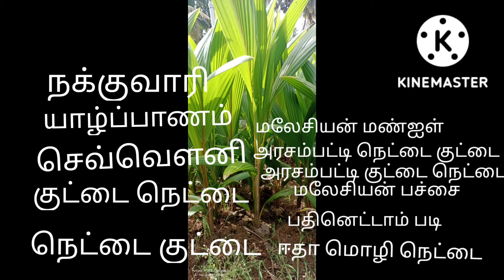10types of coconut plants available/best coconut plants/6374934601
what's app